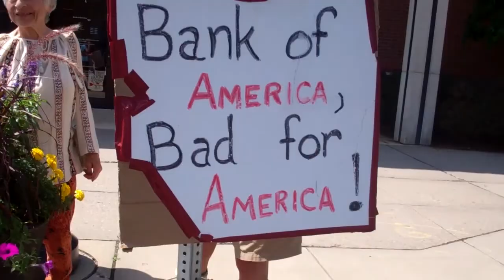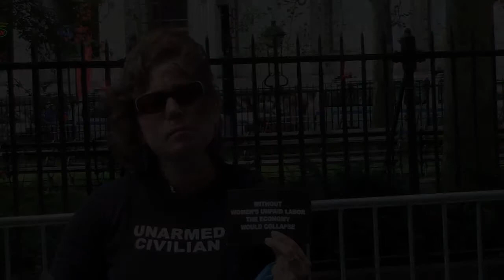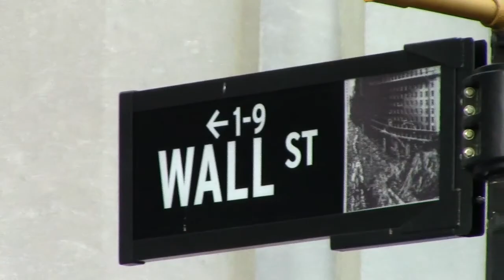Protest! Flood Wall Street